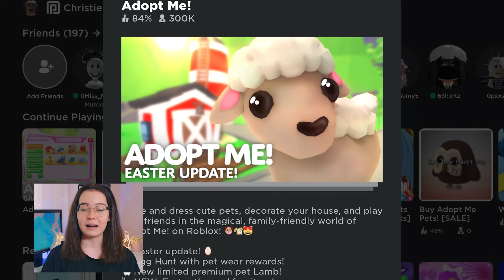Как я искала овечку ПАСХАЛЬНОЕ ОБНОВЛЕНИЕ В АДОПТ МИ КРИСТИ ЧАРМ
Как я искала овечку ПАСХАЛЬНОЕ ОБНОВЛЕНИЕ В АДОПТ МИ КРИСТИ ЧАРМ Роблокс